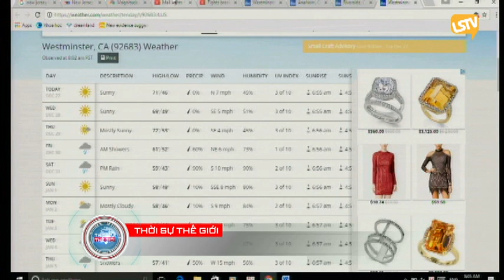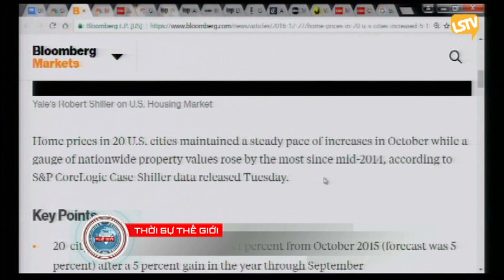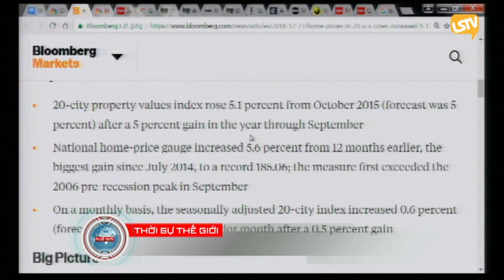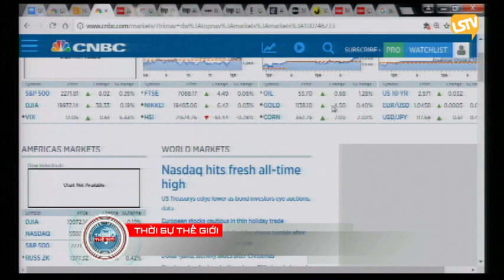THOI SU THE GIOI 2016 12 27 Part 1